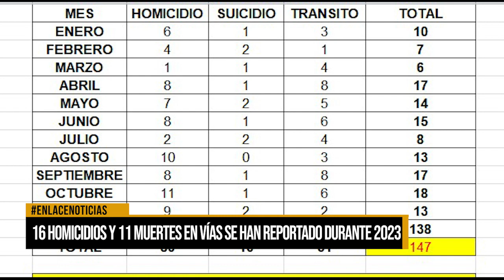16 homicidios y 11 muertes en vías se han reportado durante el 2022